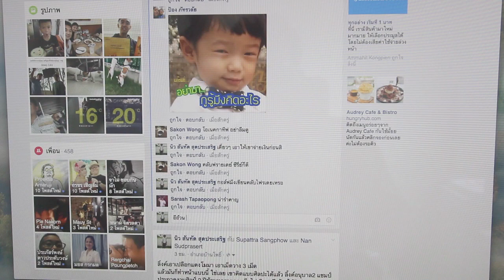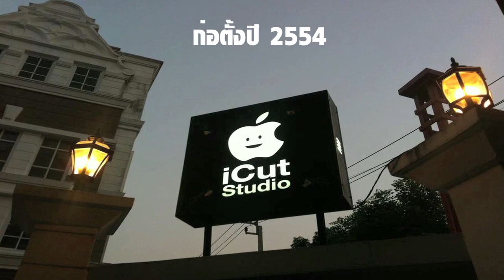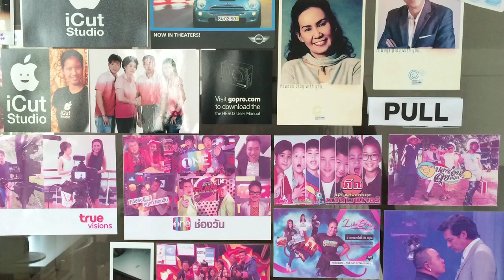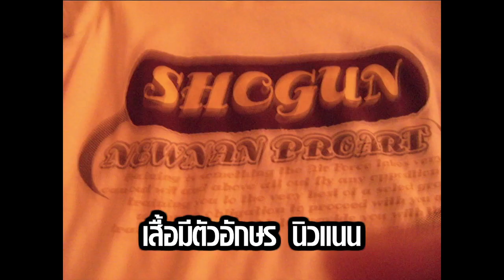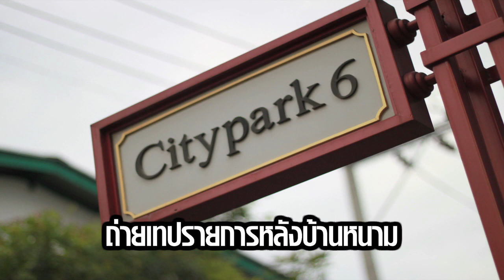คู่แต่งงานที่ STRONG กว่านี้ไม่มีอีกแล้ว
เรื่องเล่าจากเจ้าบ่าวที่พูดถึงความเลว ชีวิตที่ตกต่ำของตนเองจนมาถึงปัจจุบันที่เขาสามารถพลิกชะตากลับมาร่ำรวยได้!
VTR งานแต่งนิวหนาม
21 กพ.2559 สวนหลวง ร.9